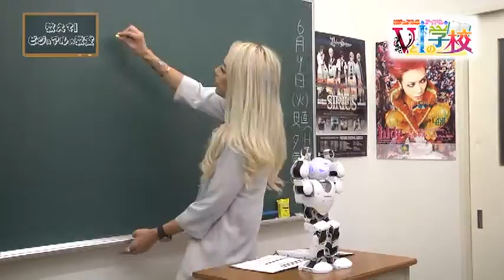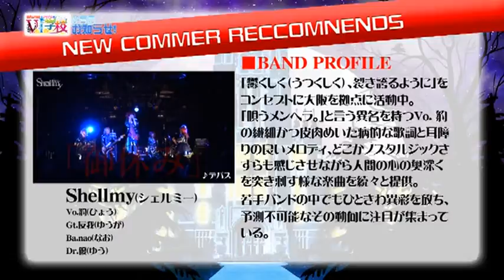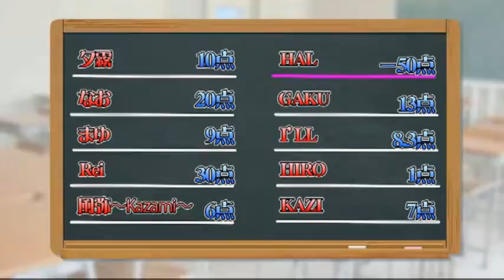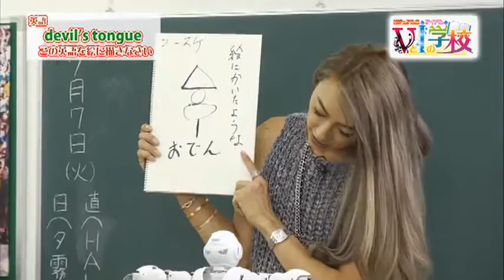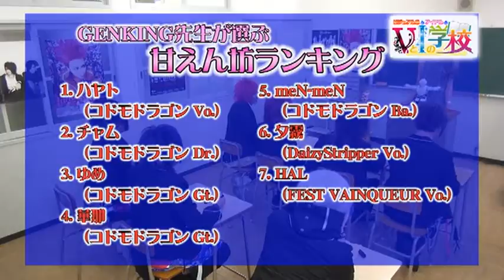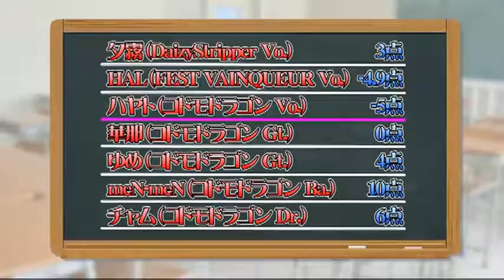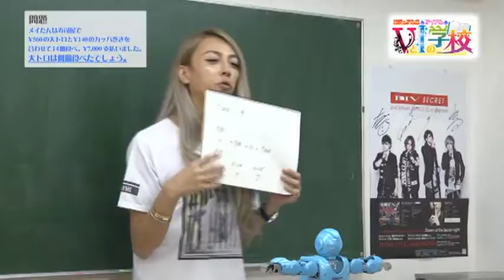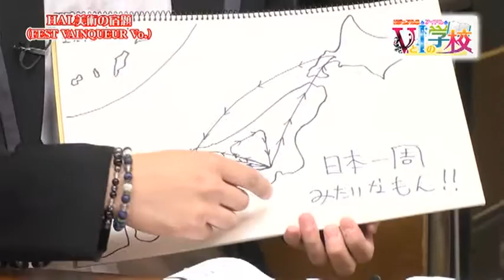The school of Visual-kei and Idol - Class Visual kei (DaizyStripper/Fest Vainqueur/Guests)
DaizyStripper and Fest Vainqueur in school !
With others bands too. It was filmed last year in July 2015. This dvd was release in January 2016